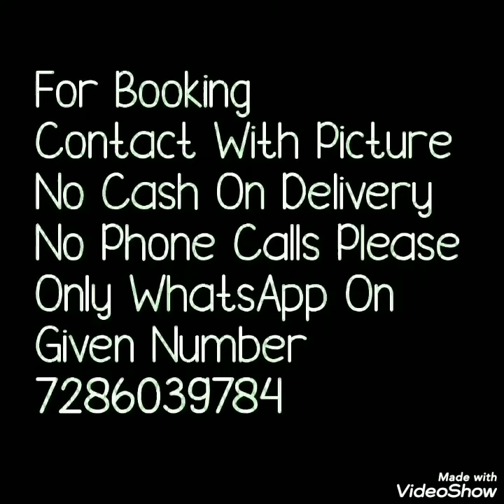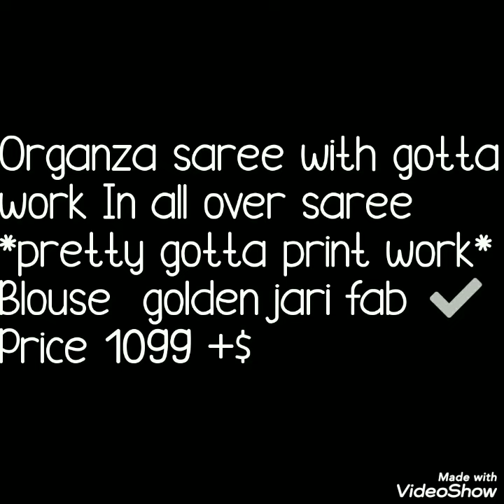Gota Work Organza Saree // Trendy Organza Saree With Gota Patti Work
hello all
todays collection is one of requested collection. organza saree with gota work.all over saree has gota patti work .golden blause pice is with saree.Watch this video until the end.

1 . watsup for order: 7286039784
 2. no negotiations please
 4.Sorry, cash on delivery service is not available
 5.payment can send through RTGS,,google pay or paytm,account transfer.
 6.Dispatch will be with in 2 3 day after payment
 7.After dispatching we will send you courier number through watsup
 8.Depends on distance item will receive.normally 7 to 10 working days
 9.Take video at the time of parcel open
10.if you find any damages you can returned to same address
11.we supply all over  india,and overseases also.